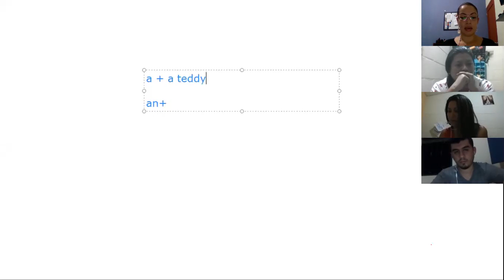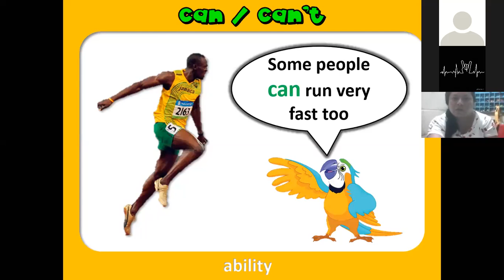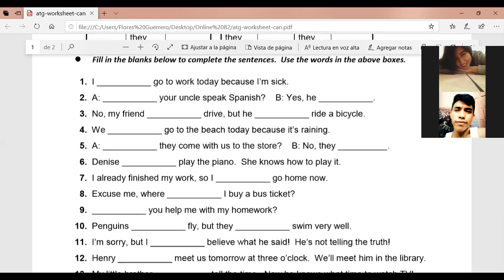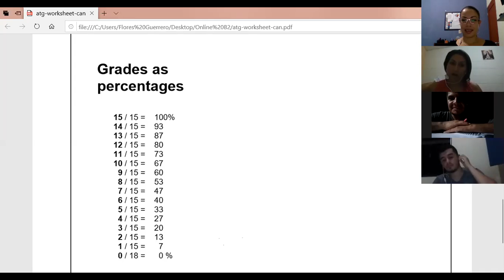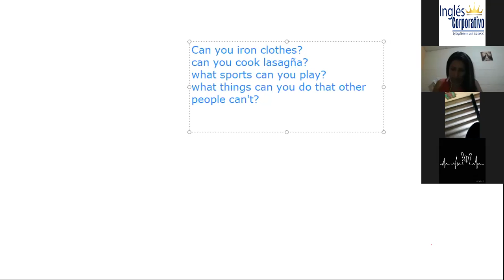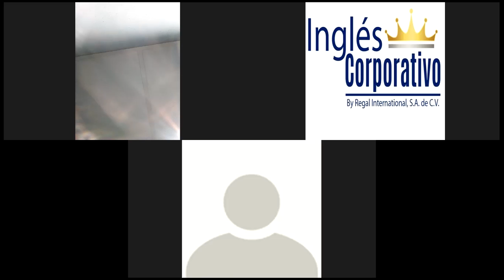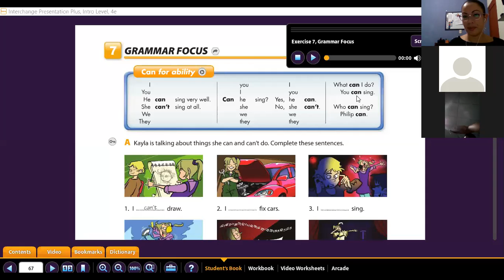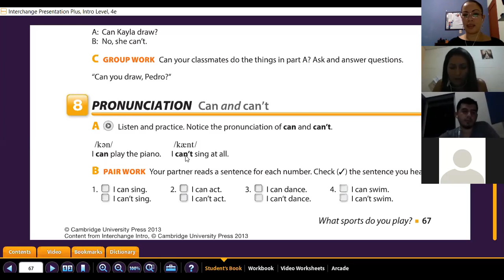Ingles Corporativo- Questions with can